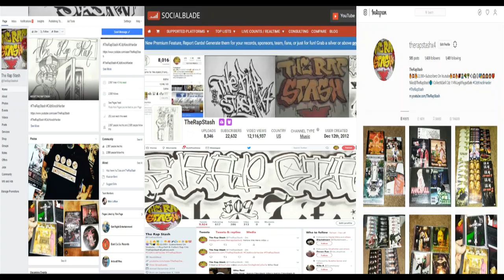How Deep By G-Man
Critical Records Presents
Mind Over Matter By G-Man Da Undertaker
415 San Francisco California Rap Album (2002)